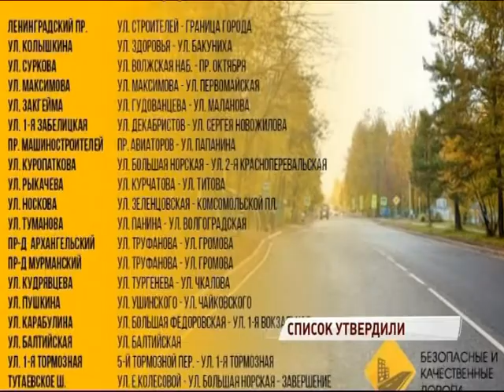Названы дороги, которые отремонтируют в Ярославле